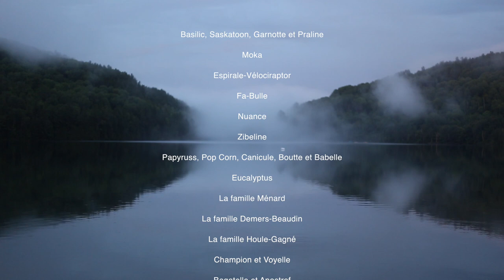Morgan, O Morgan en temps de COVID-19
Une vidéo du chant de fin de séjour du Camp Mariste.  Plusieurs générations de moniteurs ont joint leur voix pour réaliser cette vidéo